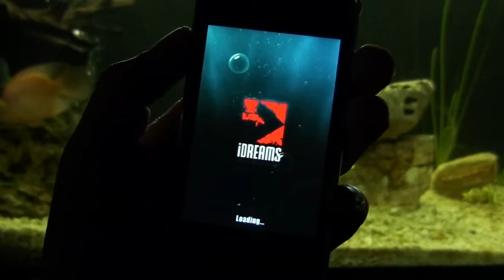iQuarium - the aquarium for iPhone! - HD CLEAN